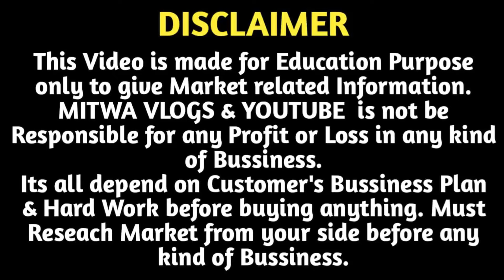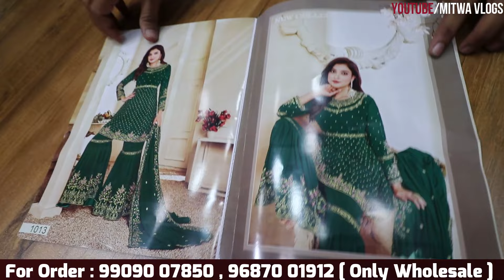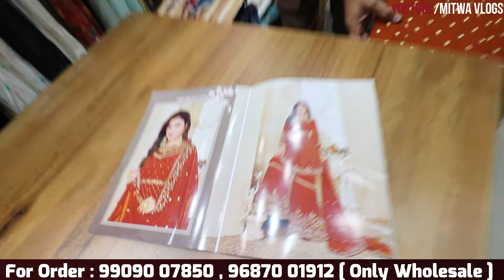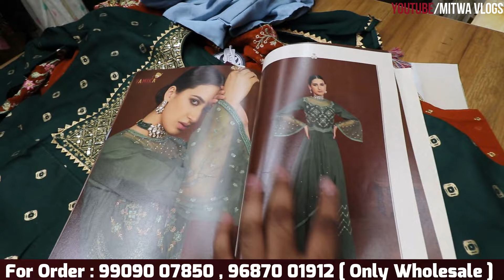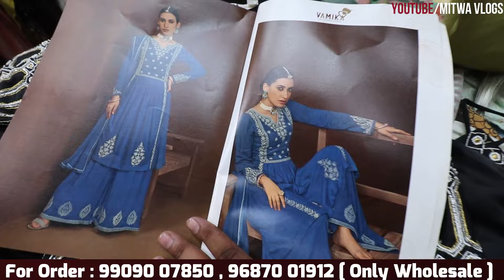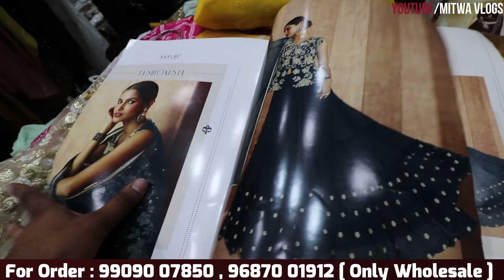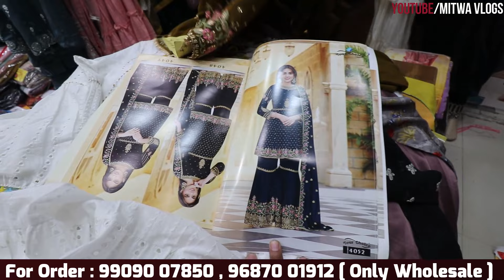₹100 से शुरू/Designer Crop Top Partywear Gown Factory Outlet Surat/Readymade Kurti Wholesaler Surat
For Any Query plz msg me on Instagram
Shop Name- Sai Dhara NX Factory Outlet
Address- 1st floor, plot no.12, soma kanji ni wadi, near INS Hospital, BRTS Canal Road, Khatodara, Surat, Gujarat-395002.
Call for Order- 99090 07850 , 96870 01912 [ Only Wholesale ]